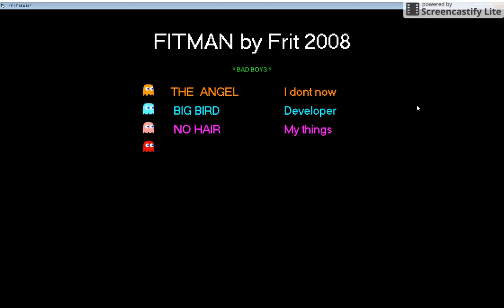Feb 18, 2017 10:48 PM